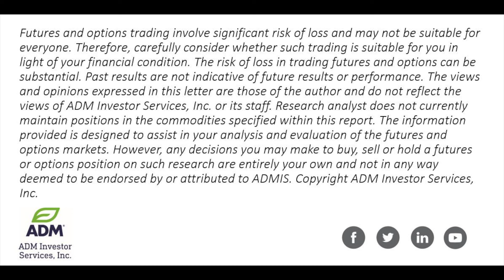Large Drop in Winter Wheat Ratings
Mark Soderberg, senior Grain Market Specialist at ADM Investor Services shares his unique perspectives on the agricultural futures markets.